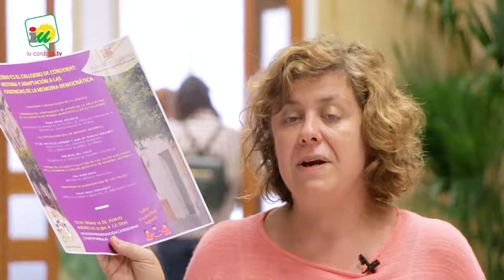El Ayuntamiento presenta unas jornadas sobre el callejero y las exigencias de la memoria democrática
Las jornadas buscan anticiparse a las posibles dificultades que puedan surgir al modificar el callejero de Córdoba de acuerdo a Ley de Memoria Democrática. Contará con la presencia de responsables del Ayuntamiento de Madrid —una de las experiencias más relevantes a nivel estatal—, con los trabajos y acuerdos de la Comisión de Memoria Democrática, el recorrido histórico de las modificaciones del callejero y la Participación Ciudadana en general.